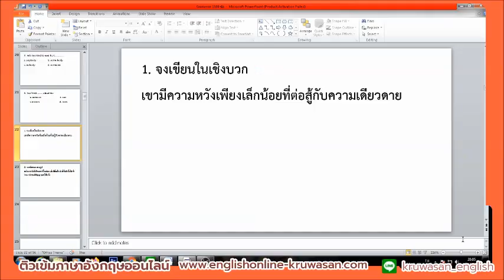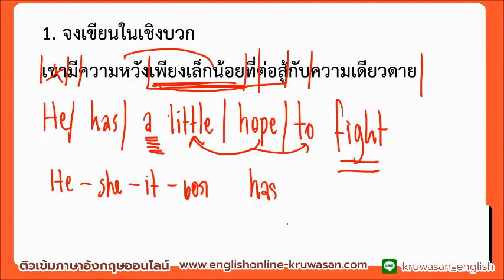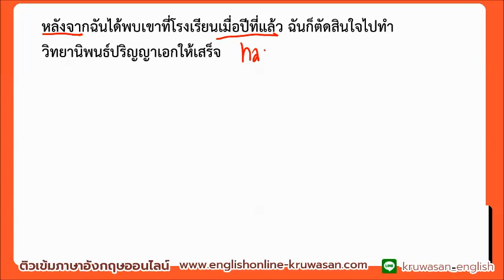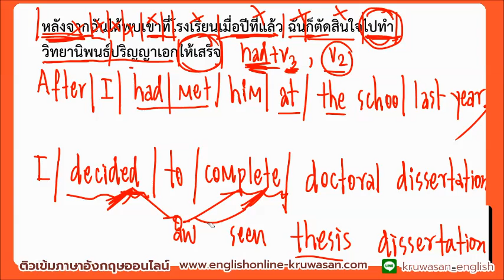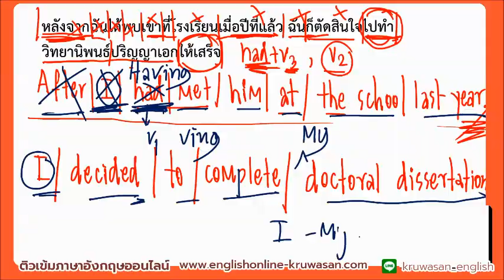ฝึกเขียนและแปลภาษาอังกฤษพื้นฐาน/การเขียน Past perfect/การเขียนลดรูป/การเขียนเชิงบวก/ IELTS writing